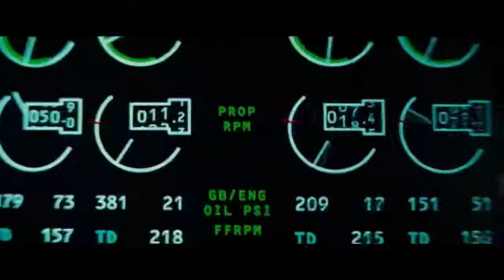[MOVIE REVIEW] Jack Richer: An Action-Packed Adventure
Title: "Jack Richer: An Action-Packed Adventure | Official Movie Trailer [2023]"

Description:
Welcome to the thrilling world of "Jack Richer," the highly anticipated action movie that will keep you on the edge of your seat! In this adrenaline-pumping adventure, Jack Richer, a fearless former Navy SEAL, embarks on a mission to uncover a global conspiracy that threatens the world as we know it.

With our SEO optimization, you won't want to miss this epic movie trailer! Witness heart-stopping stunts, intense fight sequences, and mind-blowing special effects that will leave you breathless. As the suspense builds, Jack Richer must outsmart a powerful enemy who will stop at nothing to keep their sinister plans hidden.

Prepare yourself for a gripping storyline that intertwines high-stakes espionage, unexpected twists, and an unstoppable hero fighting against all odds. Join Jack Richer as he navigates through a dangerous web of lies and deceit, encountering allies and enemies alike, all in a race against time.

Featuring a star-studded cast including A-list actors renowned for their action prowess, "Jack Richer" promises to deliver an unforgettable cinematic experience. The director's visionary storytelling combined with masterful cinematography creates a visually stunning world that immerses you in every heart-pounding moment.

Don't miss the chance to be part of this thrilling adventure. Get ready to witness Jack Richer's explosive journey that will leave you craving more.